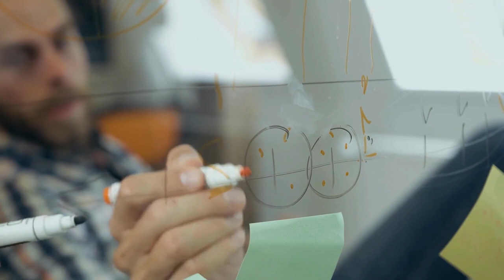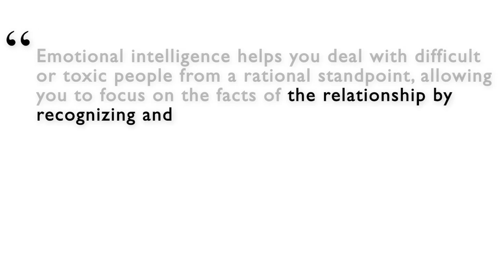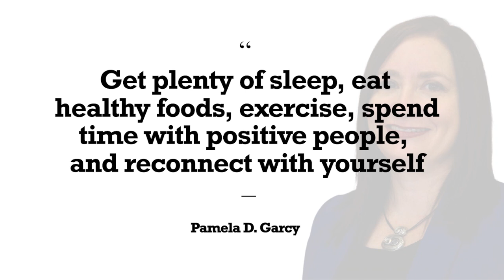9 tips for dealing with difficult coworkers